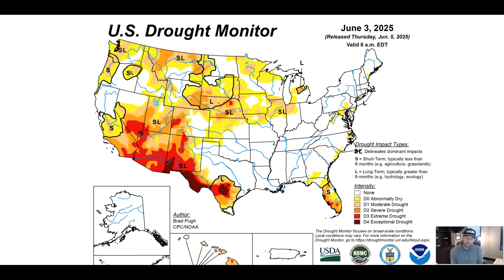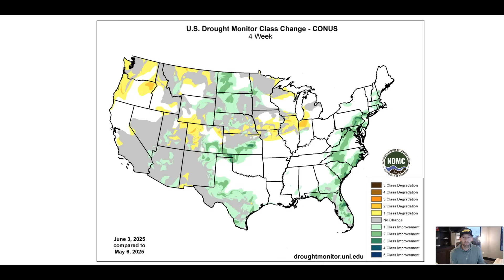Pattern Flip To Increase Severe Storm Cluster Risks!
Storm cluster risks become prominent late June and into July. Forecast update as of June 5, 2025.